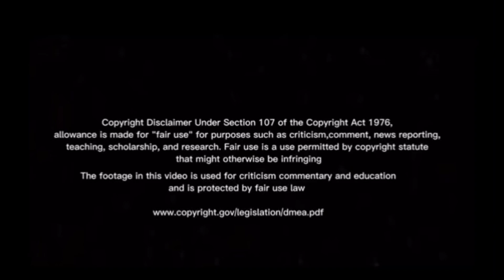Naofumi and Raphtalia are shocked by their Son’s power | The Rising Of The Shield Hero